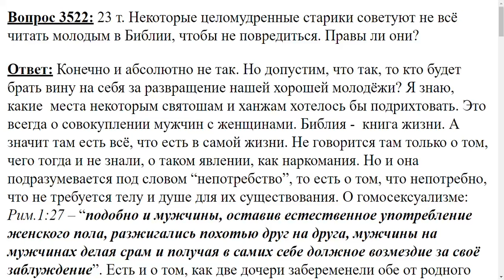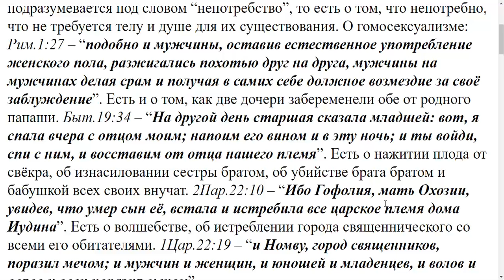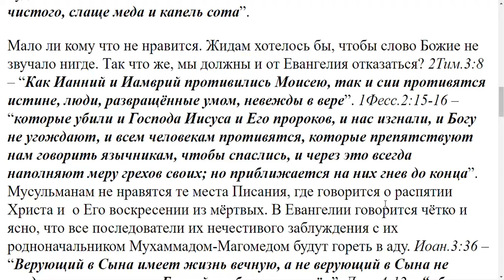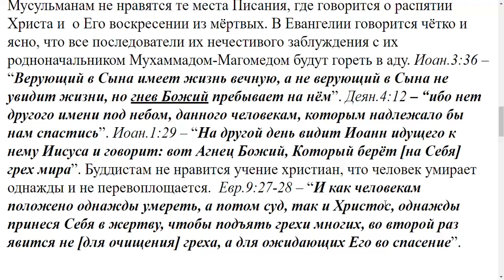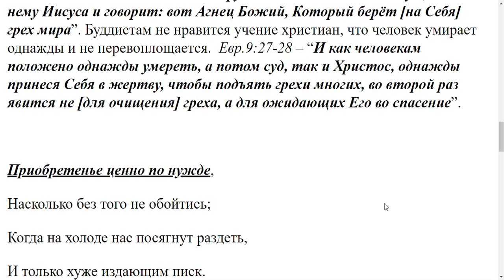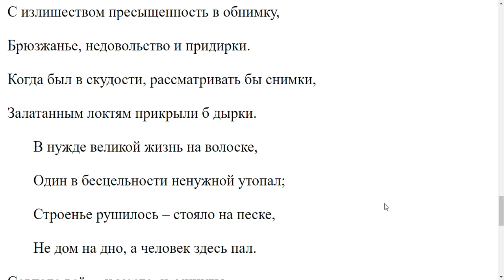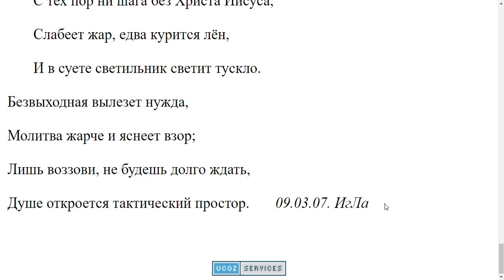3522. Некоторые старики советуют не всё читать молодым в Библии?